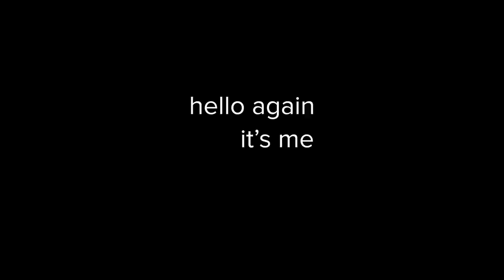Aether Makes A LOT of Sounds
Smh

Thumbnail Artwork Link:
/artworks/85453544 (Pixiv) (@mukimukius on Twitter)

Game Name:
- Genshin Impact